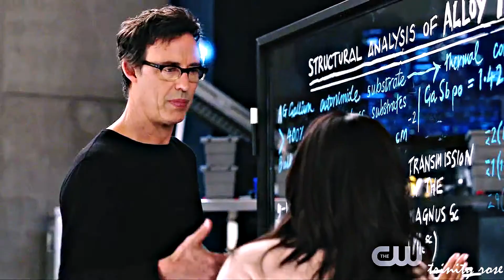Harry Wells - Help Me [The Flash season 4] if blocked, here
song // coloring: the lightning strike by genieous
"One of a kind." Harry Wells, my baby, my love, my everything... how am I going to survive without you in my favorite show?! HOW?! Tom, you better make me love the next Wells!